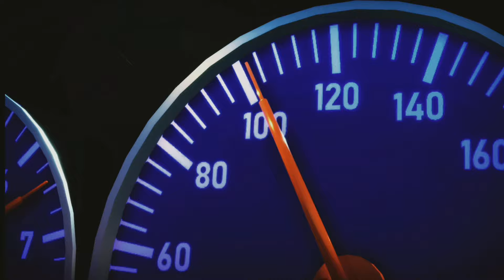Axel Johansson x Konrad Mil x Heleen - Free Fall (official music video)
Official Music Video by Axel Johansson x Konrad Mil x Heleen - Free Fall

Hi guys! Free Fall is finally out! Big thanks to Konrad Mil and Heleen - this is one of my favorite releases so far. Can't wait to hear what you think about it in the comments! Hope you enjoy 🤖

- Ax 🤖

Lyrics:

An angel left a little letter
And left for me a little light on in the dark
And on the ground a golden feather
She wrote me it was now my time to let go now

Let it be a free fall
But we will hold your hand
Your revival
A renascence

Oh oh hold your hand

A halo ‘round her love forever
Together we can get a life with golden sparks
And all my wounds will soon be better
She gave me wings and told me I could fly away

But we will hold your hand Let it be a free fall
Your revival
A renascence

Spirit’s rising
we will guide you
Ooh don’t fight it
Now let go
Spirit’s rising
Now let go

Your revival
A renascence

Visual story & idea by Axel Johansson
Animation by Lamphat